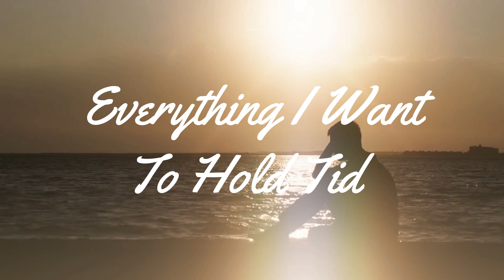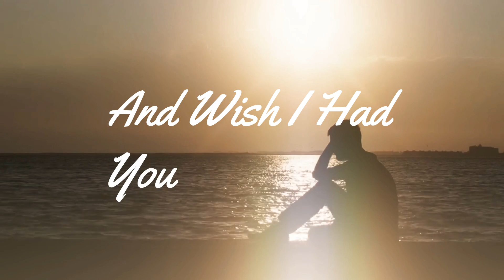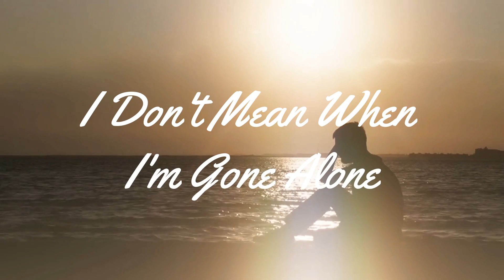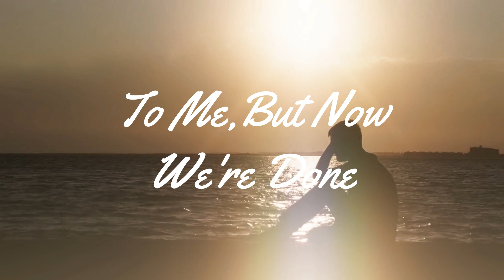Mar G Rock feat. Dan Theo - Alone (Never Mind)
Song nr1 from Album "Feelings Into Words"

Lyrics:
You know
I just don't understand
How could this happen to us.
I mean
We had great time together
I never thought that...
Never mind

I just cannot believe that
Cannot believe it's true

All the things that we used to
Things that we used to do

Made me feel that all night
Everything I want to hold tight

Cannot believe we're through

Cause I know that we can't stop this
And we'll be moving on and on
As I'm fighting with my feelings
Trying not to feel so alone

And now I'm all alone
Just can't believe you're gone
And wish I had you close close
To me but now we're done

I just had to let it go like a bomb ye
You just wanna let me know now we done ye

I cannot believe
With whom that I see
I just need a moment to realize that now you're free

And I believe everything that you wanna go
I don't mean when I'm gone alone
Yeah I miss you and I'm all alone

I don't know nada cannot compromise
Don't you listen when I come I come alive
I don't give a frrr leave it never mind